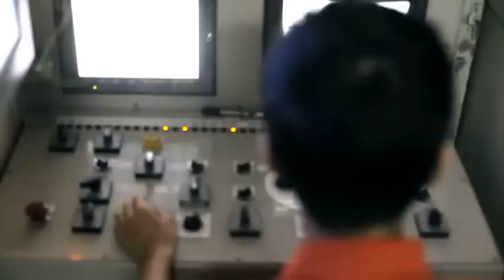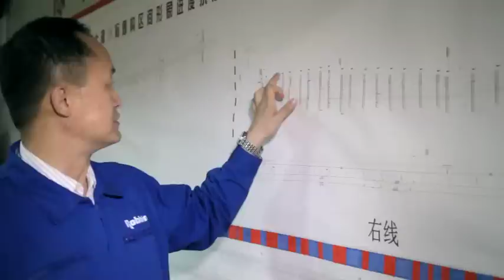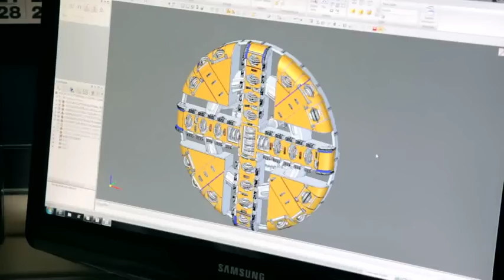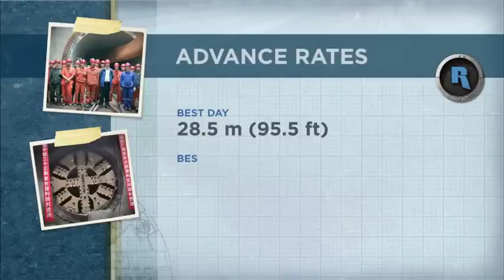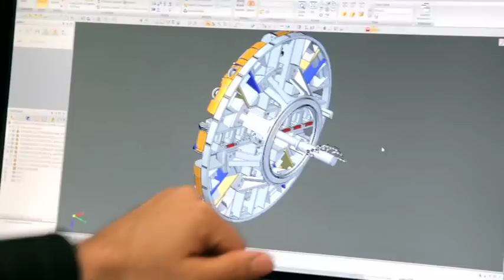Robbins EPBs in Action: Chengdu Metro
Soft clay soil, an array of boulders, and sharp turns have each added an extra layer of difficulty on the Chengdu Metro Line 2 project. Custom-engineered with active articulation systems, the two Robbins 6.3m EPBs have been carving their paths at speeds up to 180 meters per week.